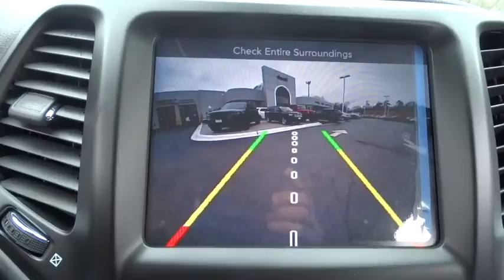2016 Jeep Cherokee Elmhurst, Forest Park, Oak Lawn, Schaumburg, Melrose Park, IL X3852A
Hawk CDJR
7911 W Roosevelt Rd

Come view this vehicle today at our Hawk CDJ location!  7911 W. Roosevelt Rd, Forest Park IL 60130.  There is no better time than now to buy this outstanding Cherokee, ready to do-it-all for you** All Around gem!! Vehicle, with less than 9k miles, pretty much brand new. Gets Great Gas Mileage: 25 MPG Hwy* 4 Wheel Drive!!!4X4!!!4WD.. Safety equipment includes: ABS, Traction control, Curtain airbags, Passenger Airbag, Front fog/driving lights...Other features include: Bluetooth, Power locks, Power windows, Auto, Air conditioning...